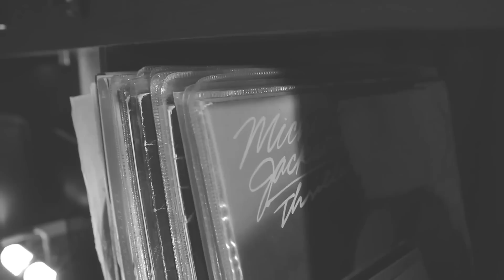"Chocolate" - The 1975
Hello!
So i know it basically impossible to pull this song of with out the ridiculously sexy accent.. but i gave it a go anyway :) enjoy!

Also a big thank you to Taylor Cave who filmed the video!

xx